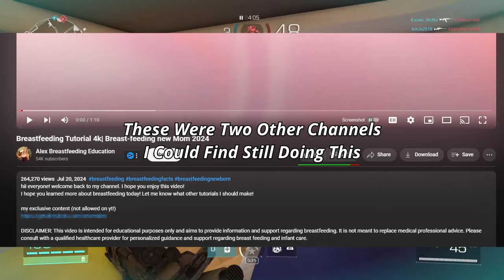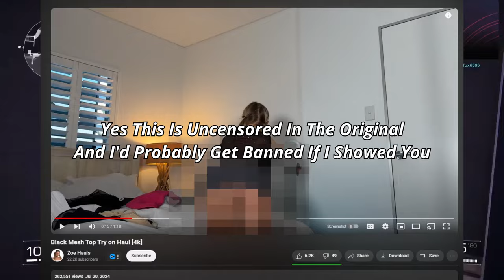New YouTube Meta Is Hilariously Weird